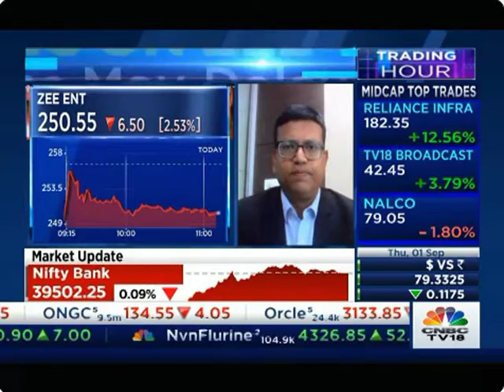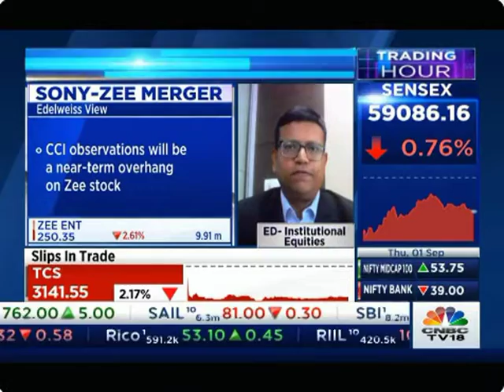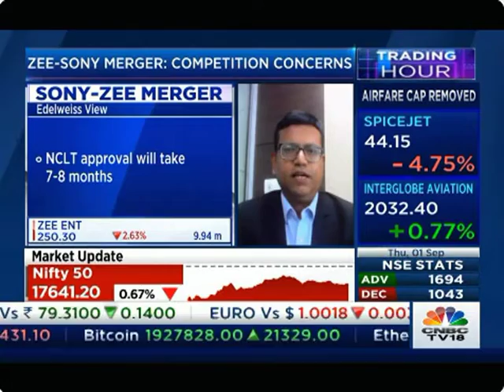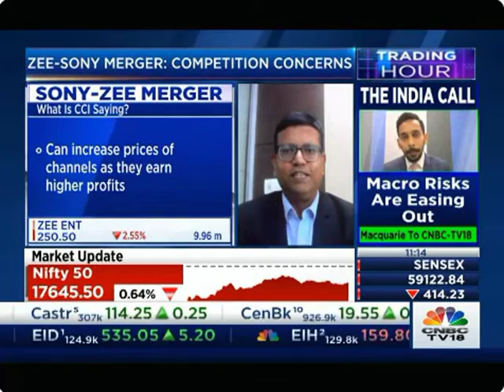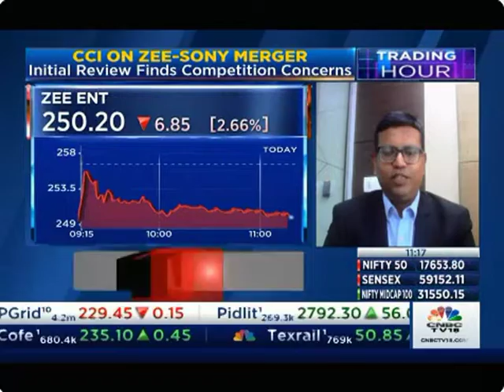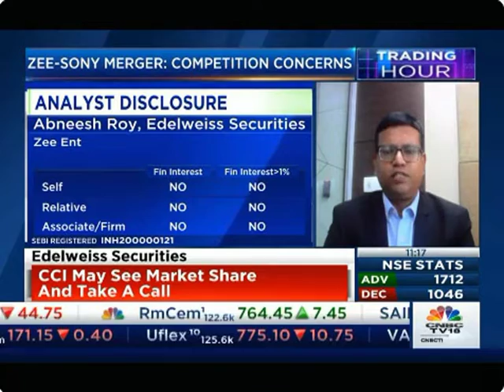Mr Abneesh Roy Edelweiss Securities CNBC TV18 Trading Hour 01 Sept 2022